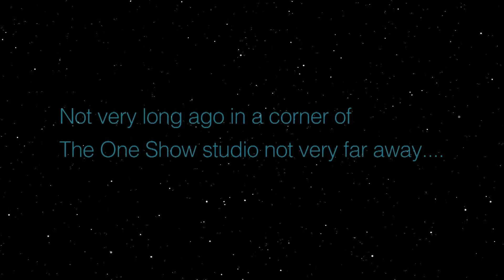The One Show: Hayden Christensen With Ewan McGregor & Moses Ingram Promote Kenobi [12-05-2022]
Hayden Christensen reunite with Ewan McGregor to appear in the long awaited Star Wars spin off Kenobi.  Joining with them is Moses Ingram who plays Reva.